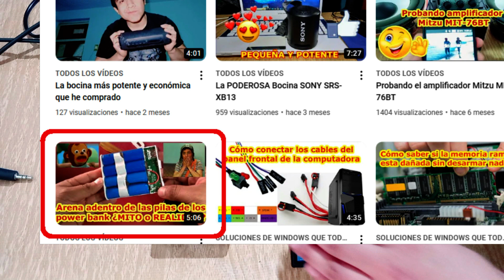Cómo aumentar la capacidad de un power bank muy fácil